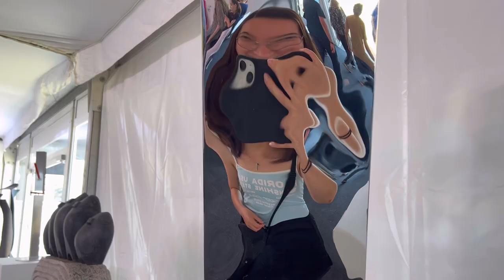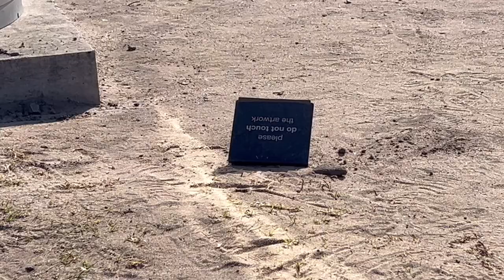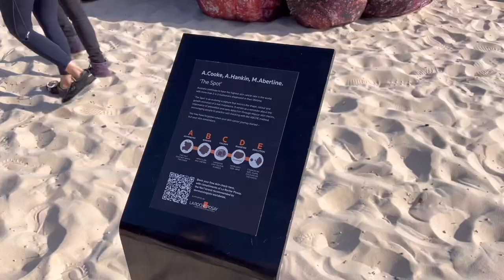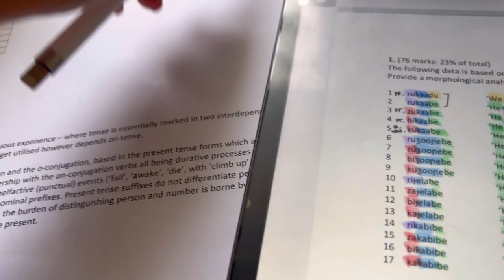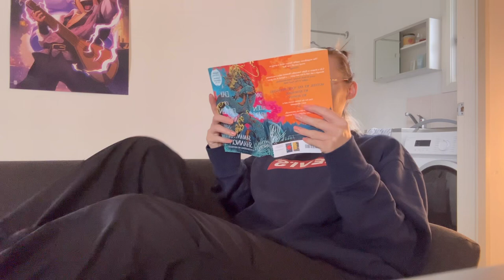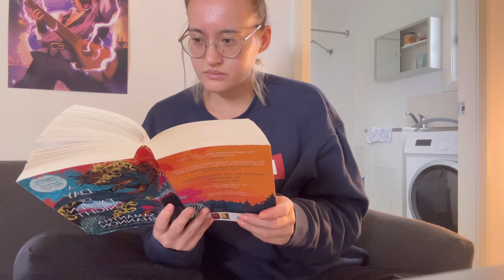sculpture by the sea and assignmenting | vlog #32